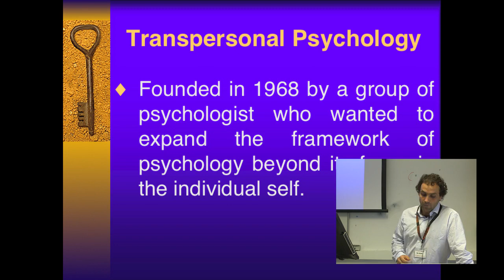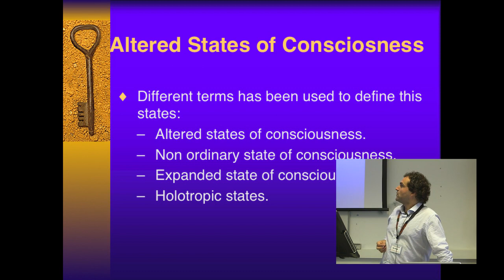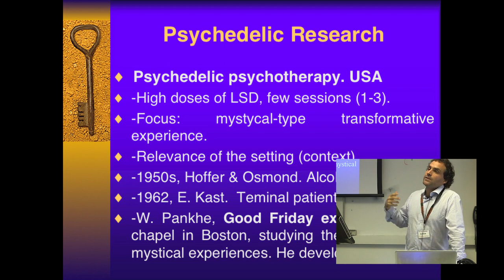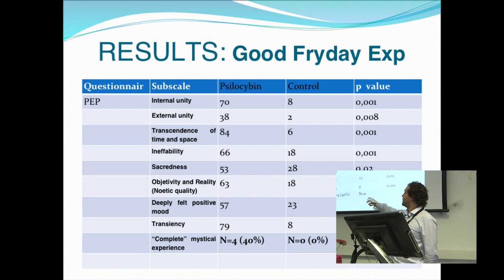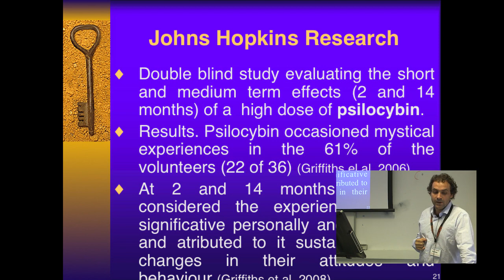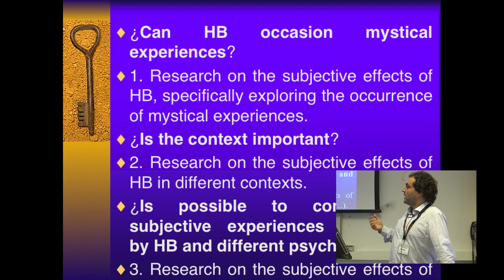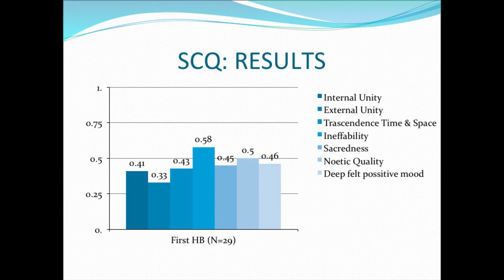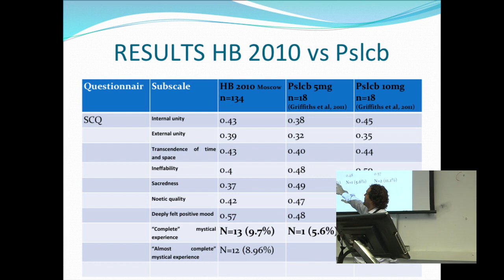Dr Iker Puente - Subjective Effects of Holotropic Breathwork and Psychedelics: A Comparison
Filmed at Breaking Convention: 3rd International Conference on Psychedelic Consciousness, 10-12th July, 2015 as part of the Non-Drug States symposium.